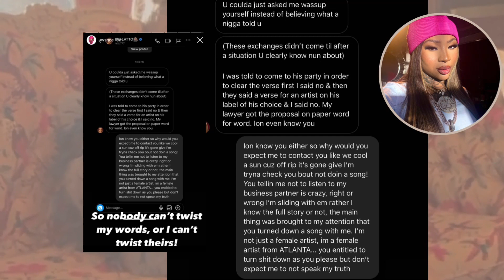Kodak’s Artist Checks Latto & She Confirms Kodak Black Wanted To Exchange A Verse For 🐱